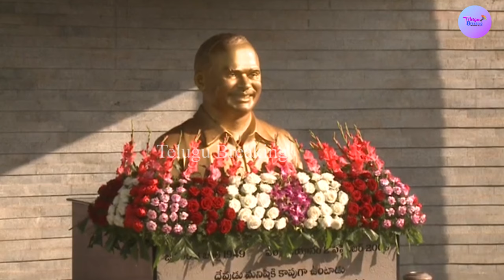వైయస్ రాజశేఖర్ రెడ్డి ఘాట్ వద్ద విజయమ్మ కంటతడి | YS Vijayamma Pays Tributes at YSR Ghat |CM YS Jagan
వైయస్ రాజశేఖర్ రెడ్డి ఘాట్ వద్ద విజయమ్మ కంటతడి | YS Vijayamma Pays Tributes at YSR Ghat | CM YS Jagan | YS Vijayamma Cries at YSR Ghat | AP CM YS Jagan pays tributes at Dr.YSR Ghat || idupulapaya || YSR Kadapa District | CM YS Jagan Live | Telugu Breaking